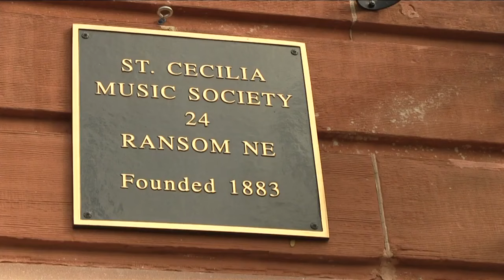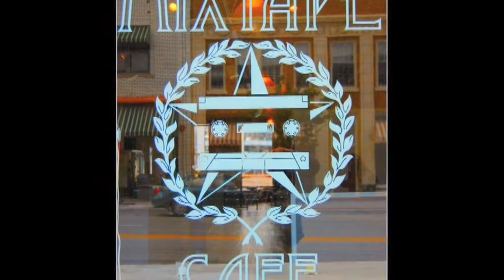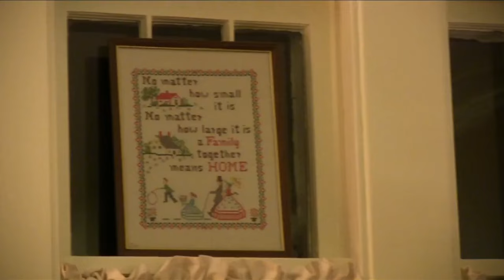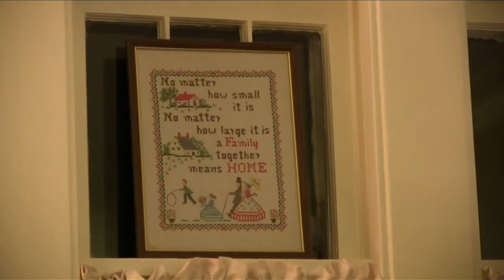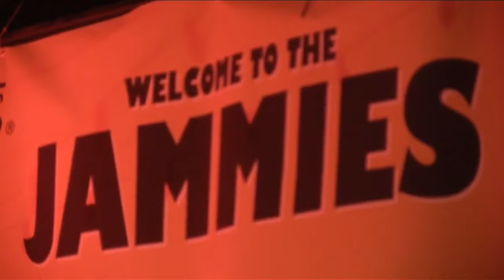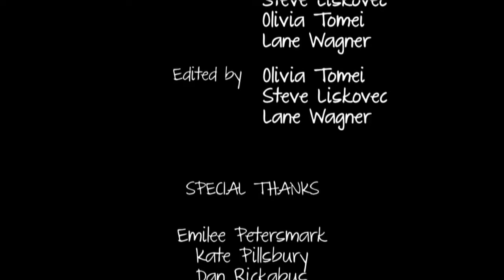the crane wives documentary (2011)